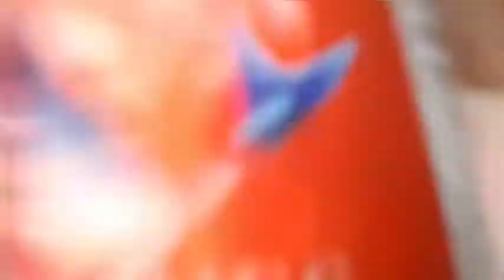Swan Sardines - Every Juan Food Reviews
Ano ang lasa ng Swan Sardines na pinamigay mula sa food pack?